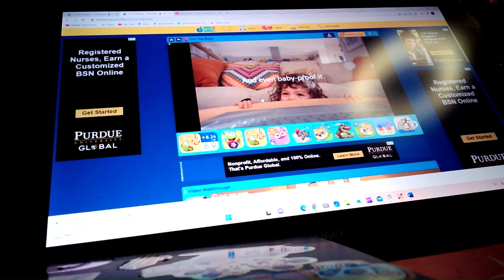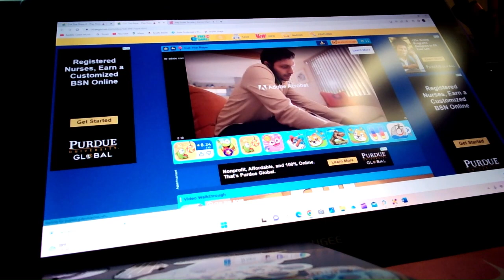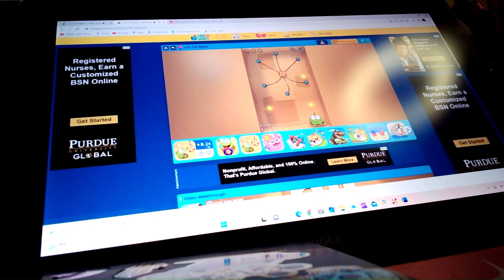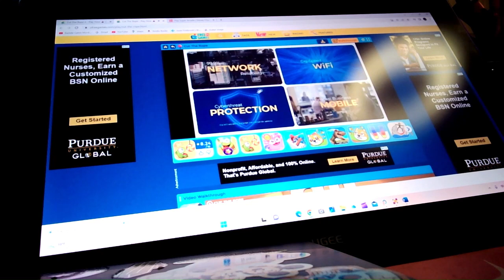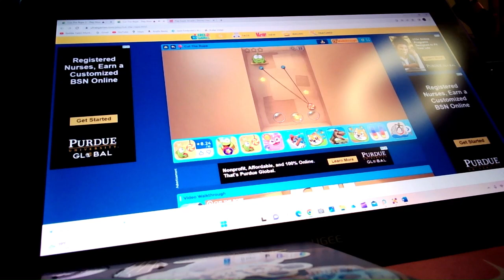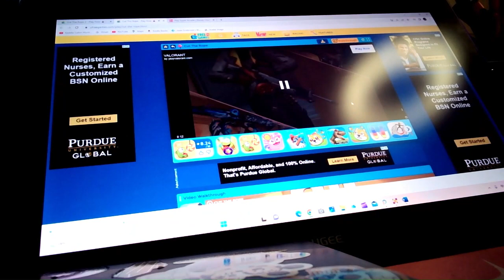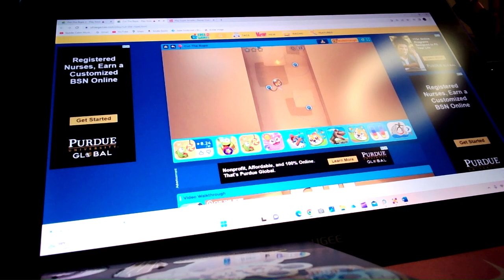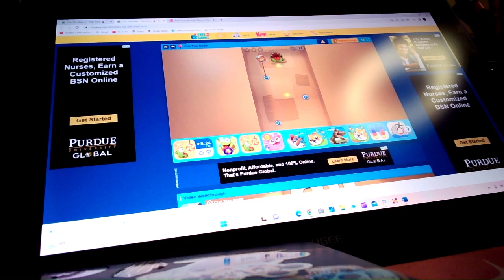Cut The Rope